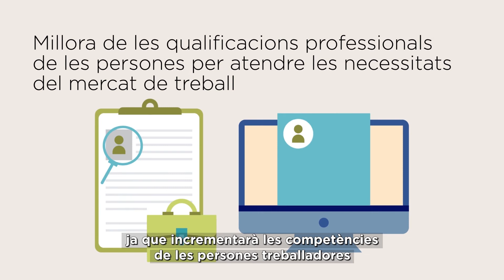Agència pública de formació i qualificació professional de Catalunya